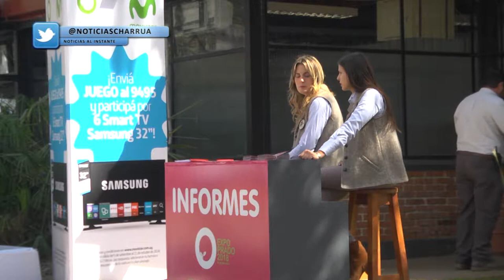EXPOPRADO2018 Ing.Agr. ALEJANDRO CARVALHO-Dir Exposiciones A.R.U.